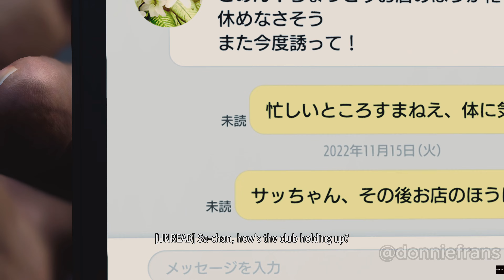Like A Dragon Infinite Wealth Gameplay Walkthrough (4K PS5) PART 2 No Commentary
Like a Dragon: Infinite Wealth is a role-playing video game developed by Ryu Ga Gotoku Studio and published by Sega. The game is the ninth mainline entry of the Like a Dragon series, and a direct sequel to Yakuza: Like a Dragon (2020) and the spin-off title Like a Dragon Gaiden: The Man Who Erased His Name (2023).

Infinite Wealth stars Ichiban Kasuga, protagonist of Yakuza: Like a Dragon, and Kazuma Kiryu, the original protagonist of the series, and takes place in the franchise's first-ever overseas locale, Hawaii, in addition to familiar settings in Japan. Together with old and new allies, Kasuga and Kiryu team up to help the former find and reunite with his mother in Hawaii, while the latter struggles to survive with cancer.

Like a Dragon: Infinite Wealth was released for PlayStation 4, PlayStation 5, Windows, Xbox One, and Xbox Series X/S on January 26, 2024. Upon release, the game received positive reviews from critics.

Like A Dragon Infinite Wealth Demo Story gameplay walkthrough on PS5